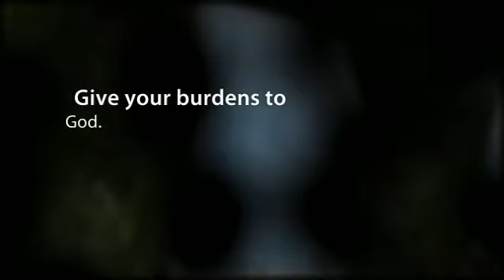Is Your Burden Heavy?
If your burden is heavy, take a load off by giving it to God.   God said if you are heavy laden, come to him and he will give your rest. Whatever you are going through, you do not have to go through it alone.  God is here to help and he places others in our lives to help us.

The "Burden Removers" are men and women of God that work to help others whose burdens are heavy.  They mentor kids by empowering, equipping, and edifying them with the word of God to help themselves and others who are going through challenges.
The Bible says, "Cast thy burden upon the Lord, and he shall sustain thee:  he shall never suffer the righteous to be moved," (Psalm 55:22).
How to cast your burdens . . .
• Give  them to the Lord
• Ask others for help
• Read the Word of God often

If your burden is heavy, take off the load and give it to God.

The World of Biblical Times creates alternative forms of biblical learning by visual expressions (comic books) and imagination (cartoons) in the Arts.  Burden Removers are biblical characters created.  To learn more about Burden Removers and how we can help create a unique way of biblical learning for your organization, visit us